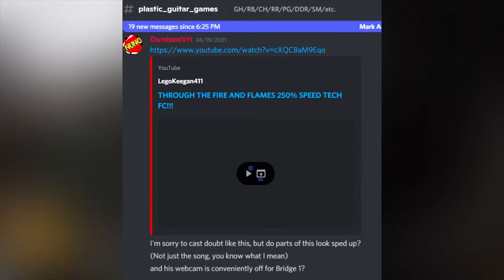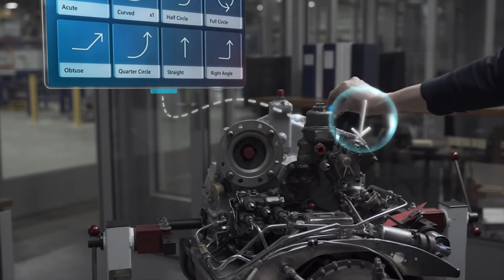Az infotech világ heti hírei (KiberMa 187.)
a Sony felvásárolta a Bungie fejlesztő csapatát, végre láthatjuk mozgás közben a Grand Turismo 7-et és a Ghostwire Tokiót, csalt a világ legjobb Guitar Hero játékosa, és készül végre hivatalosan a GTA 6!!